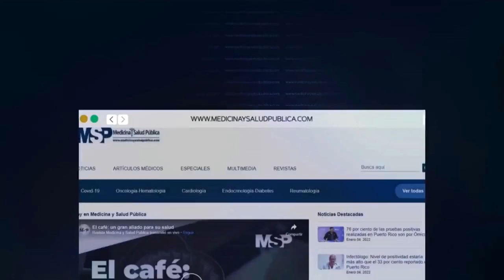Cateterismo y Angioplastias Coronarias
Ahora I La angioplastia y el cateterismo son dos procedimientos dirigidos a evitar los síntomas de las arterias bloqueadas, aunque también se usa durante un ataque cardíaco para abrir una arteria bloqueada.
Para conocer más acerca de este procedimiento se conecta contigo el Dr. Aníbal Lugo Rosas, cardiólogo intervencional y director de cardiología del Hospital La Concepción. ¡Comparte!